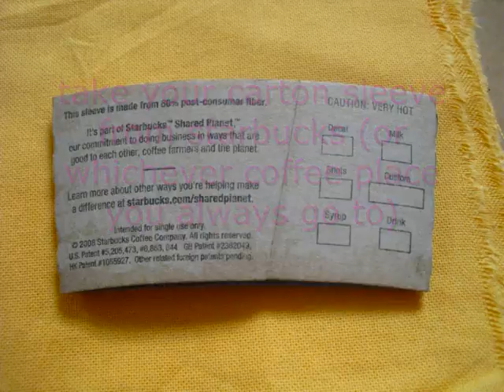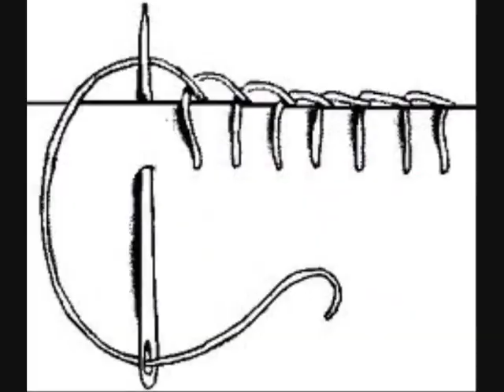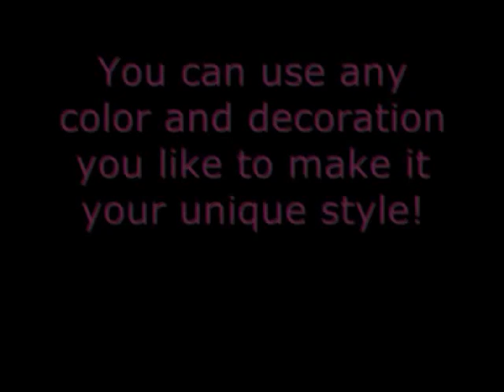HOW TO SEW A CUP COSY - Easy beginners project!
Hey guys here's a very easy sewing profect for beginners or just a fun and functional project for the professionals! :D